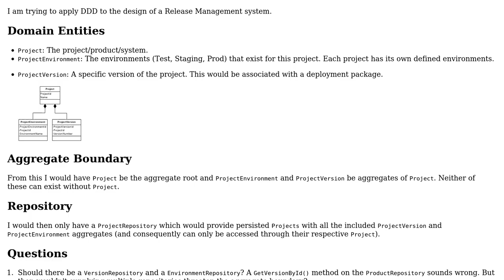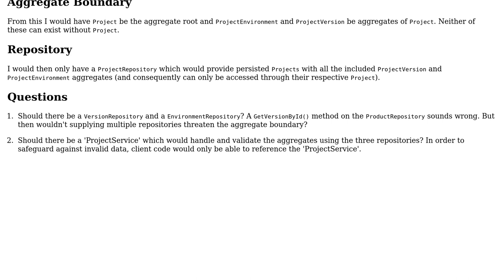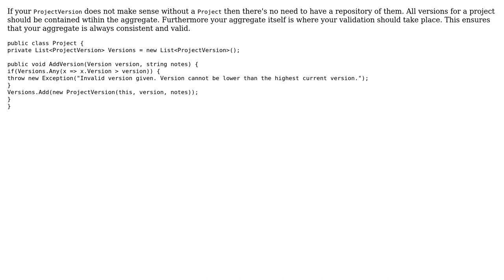Software Engineering: Aggregate Boundary repository/service design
With thanks & praise to God, and with thanks to the many people who have made this project possible! | Content (except music & images) licensed under CC BY-SA | Music | Images & others | With thanks to user Mike user Dave New and the Stack Exchange Network Trademarks are property of their respective owners. You are responsible for your own actions.